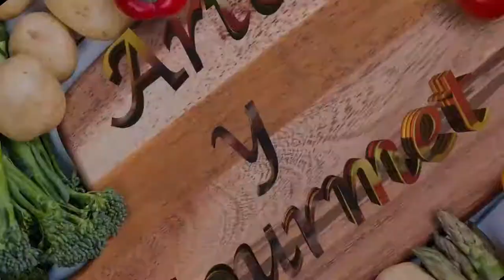Como Hacer Tallarines al Huevo Salteado - CocinaTv por Juan Gonzalo Angel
En mi casa nos han gustado tanto estos tallarines con jamón y huevo que se van a convertir en uno de nuestros platos habituales. Se hacen en el tiempo que se tarda en poner la mesa con ingredientes que casi siempre tenemos en el frigorífico y lo mejor es que a pesar de su sencillez están riquísimos.

Aunque a veces tenemos tendencia a usar salsas preparadas cuando queremos preparar un plato rápido de pasta, hacer uno de estos platos tan sencillos me parece una alternativa mucho más sana y satisfactoria y casi igual de rápida y fácil.